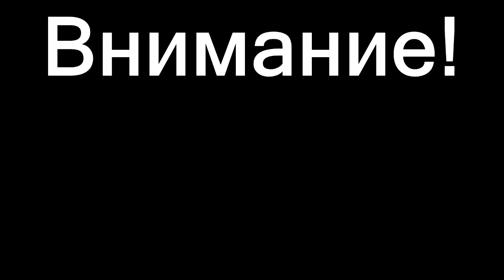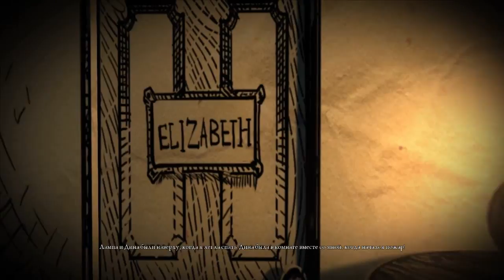НАКОНЕЦ-ТО...ДОБРАЛИСЬ!!►Alice: Madness Returns #11